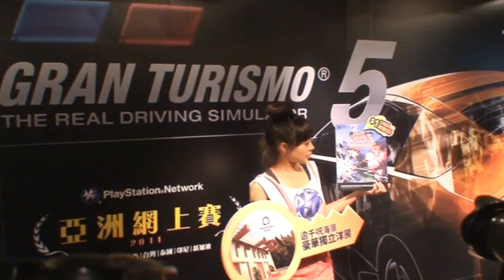[女友game]女神挑機 糖妹 李蘊 吳若希 [選擇李蘊]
PlayStation夏日網絡祭@電腦通訊節
日期：2011年8月19日-22日
地點：灣仔會展HALL 1 - (PlayStation展位：J01)